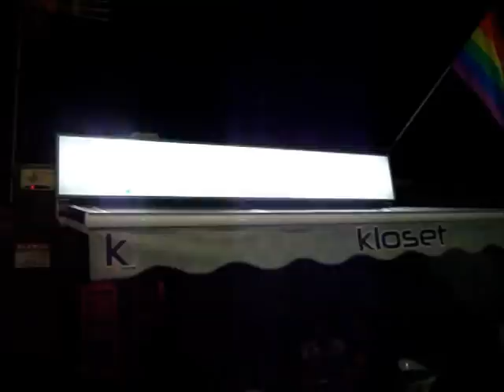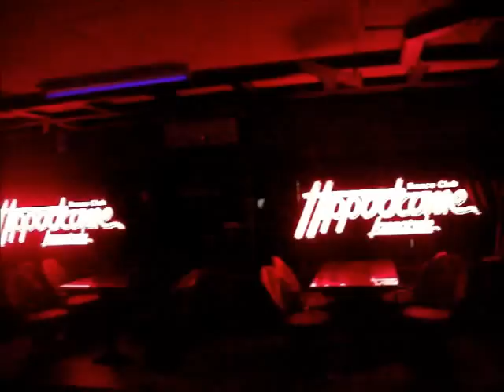Centro comercia Atlantico , Puerto Del Carmen, Lanzarote May 2012